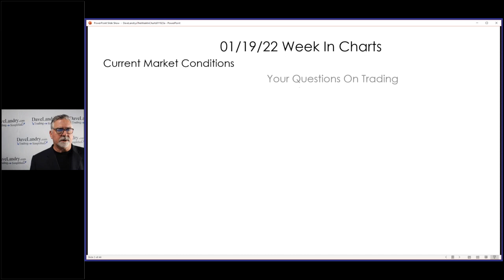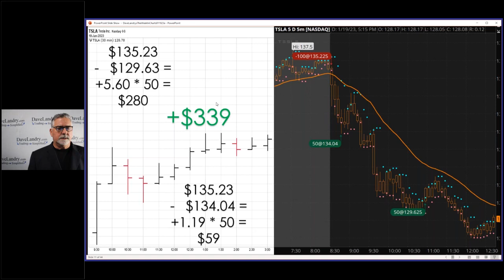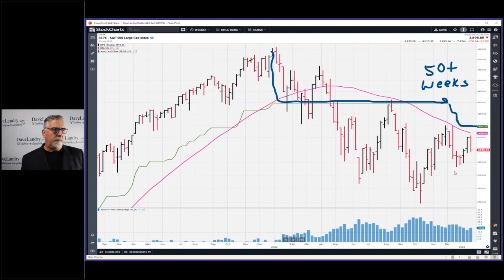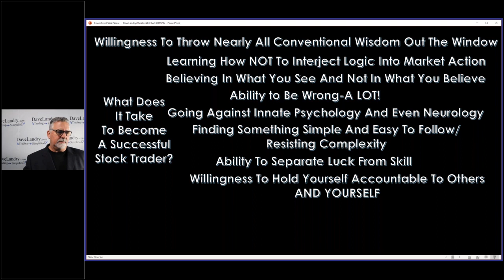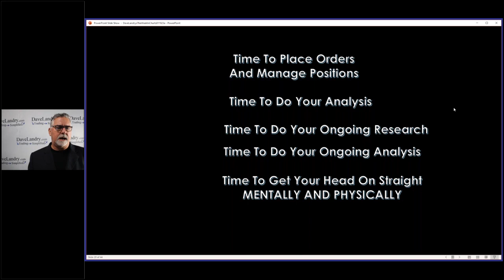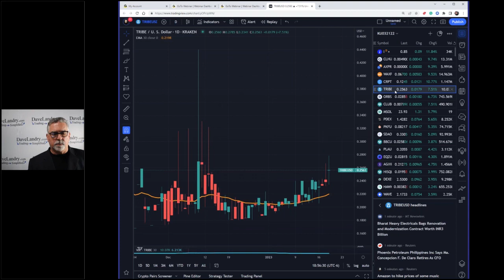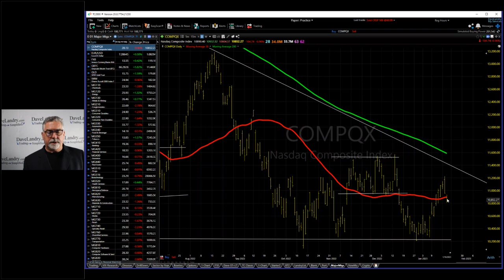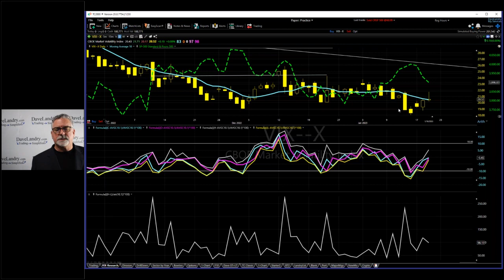Dave Landry's The Week In Charts-What It Takes To Become A Successful Trader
Dave discusses various topics, including intra-day trading, his TFM 10% system, Crypto, and trading opening gap reversals. He then discussed what it takes to become a successful trader. And, as usual, he analyzed current stock market conditions, answered your questions, and gave you his two cents on your favorite stock picks.

00:00 Intro
01:59 Intra-day Trading
05:30 Trading Opening Gap Reversals-TSLA Example
12:00 Bitcoin Correlation To The $SPX
16:30 TFM 10% System Update
22:30 Question About Intermarket Technical Analysis
23:30 What Does It Take To Become A Successful Stock Trading?
52:00 Crypto Corner
58:30 Stock Market Analysis, Your Questions, Stock Picks